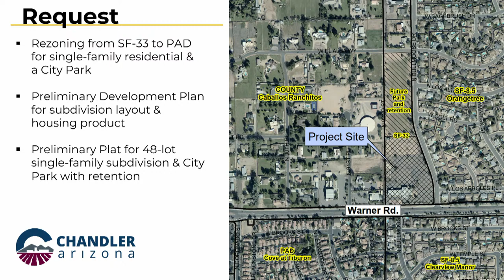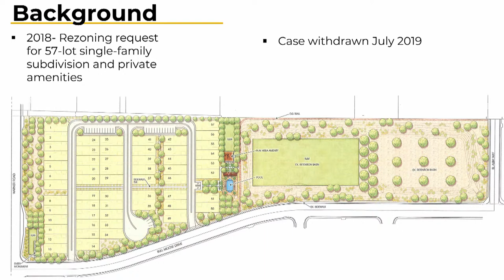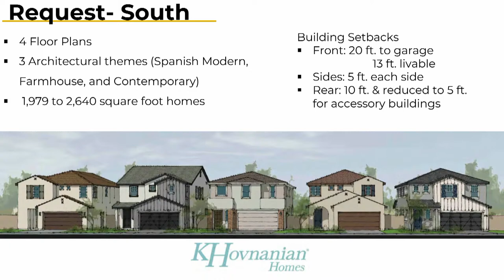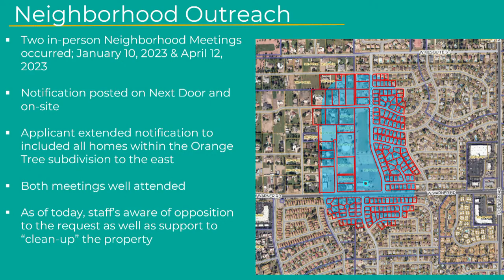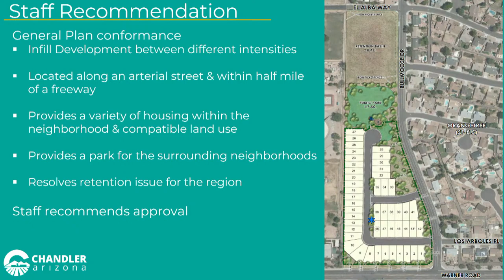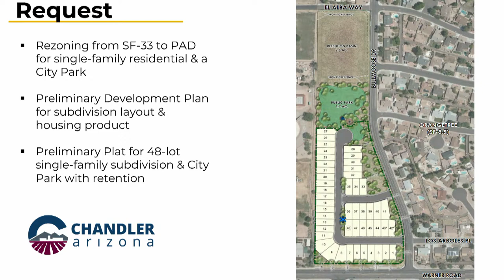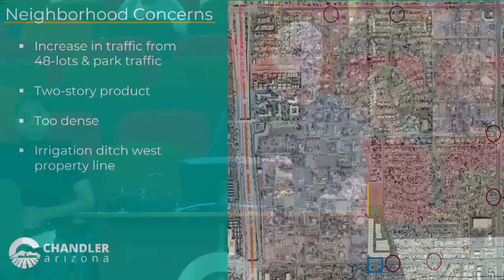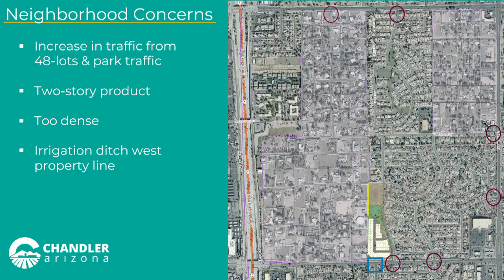City of Chandler Planning and Zoning Meeting 6-07-23